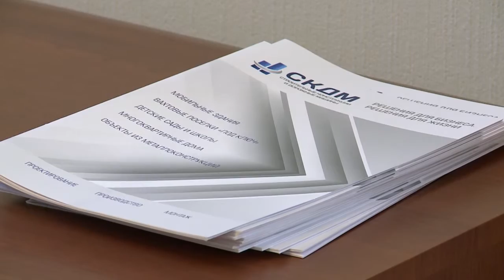Василий Галюк: Все стратегические задачи в Вологде успешно реализуются